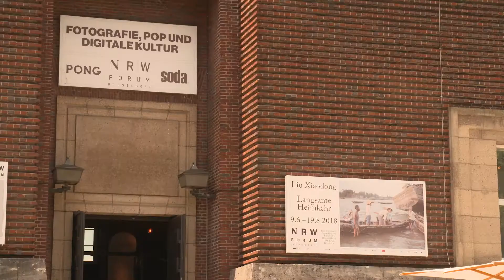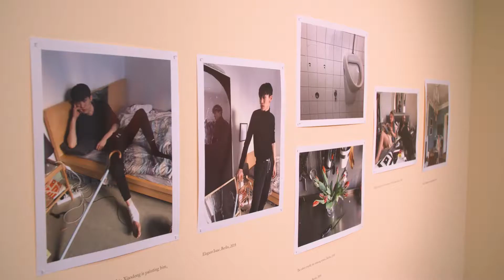Liu Xiaodong. Langsame Heimkehr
Unter dem Titel "Langsame Heimkehr" zeigen Kunsthalle Düsseldorf und NRW-Forum Düsseldorf gemeinsam die erste weltweite Retrospektive des chinesischen Maler-Stars Liu Xiaodong.